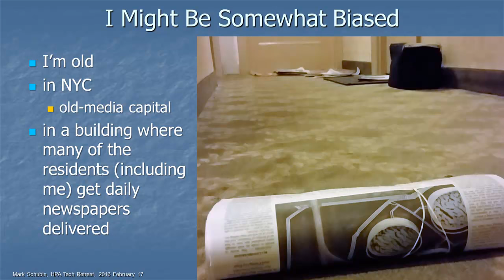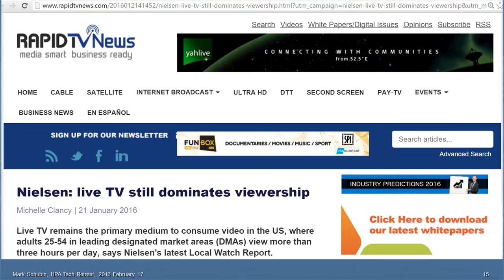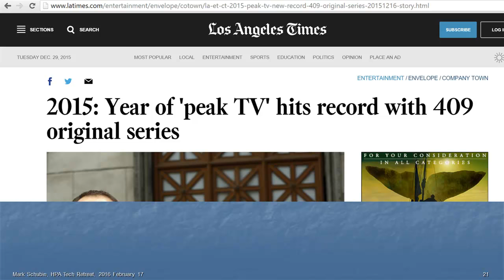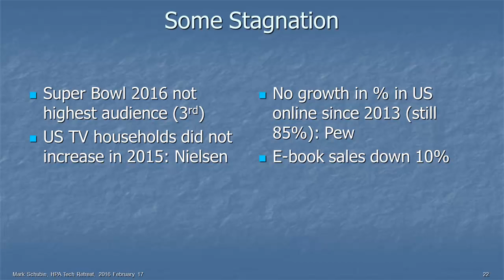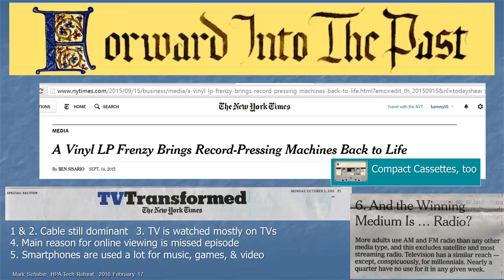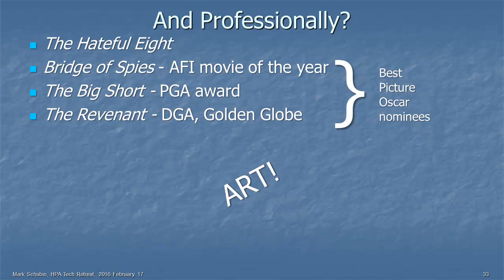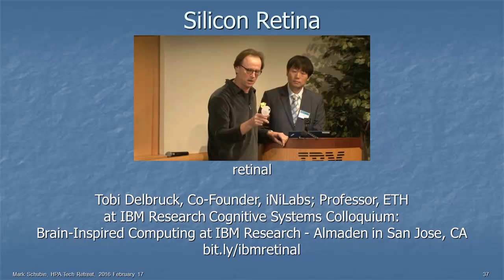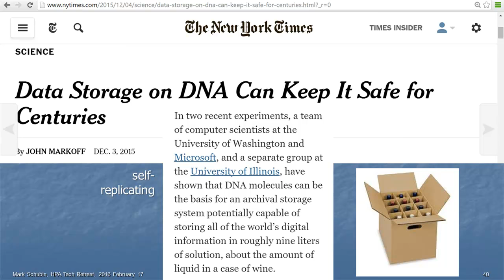The Technology Year in Review by Mark Schubin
What were some of the hot technologies of 2015?  Could they have been books, film, and television?  And might the greatest advance in television be something first written up in 1877?

This is a modified version of the original presentation given at the 2016 HPA Tech Retreat on February 17, 2016.

Correction: The Polaroid Snap camera shown starting about 8:12 in does make instant prints but is not a film-based camera. There are also new Polaroid instant-film cameras being sold.